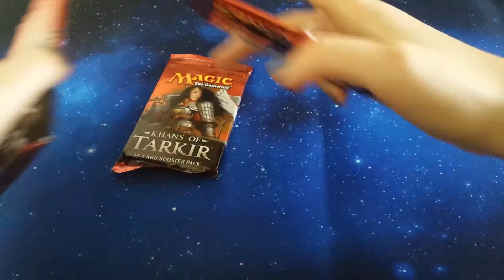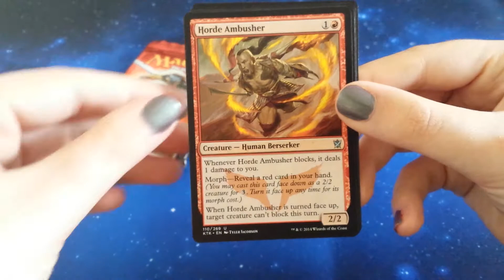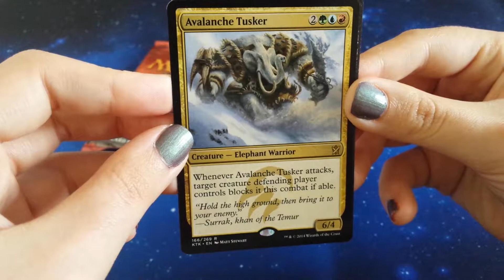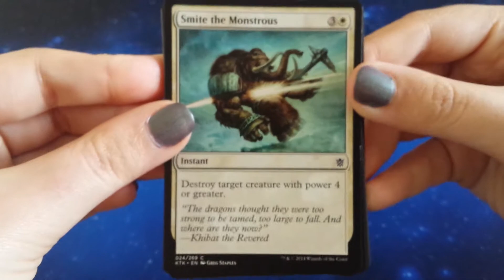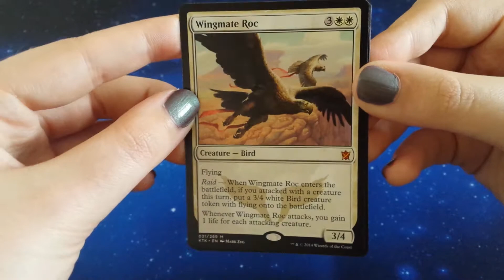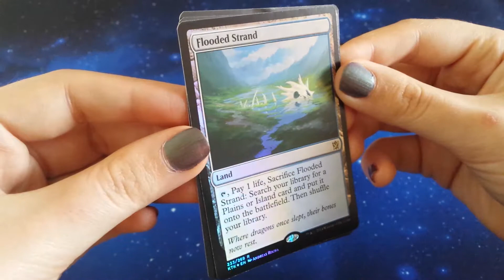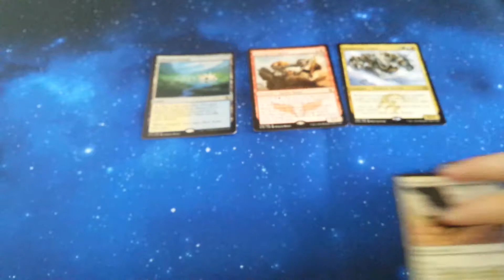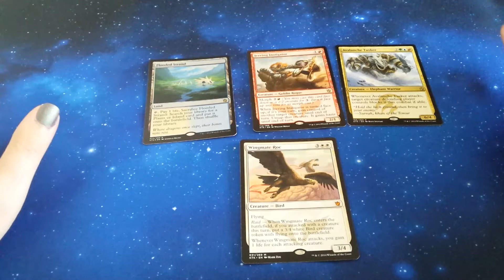Booster Opening (Khans of Tarkir)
Then number one question I had this week was how the heck do you top a fetch land the last time we opened the set! Well I gave it a pretty good go and oh wow. I'm not sure I can ever open this set again after this.